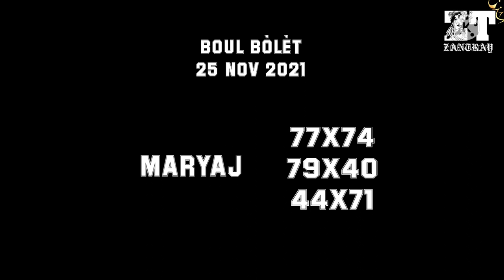boul bolèt 🔥pou jodi a 25 nov 2021 florida & new york 💰🇭🇹bingo 4️⃣7️⃣ floridalottery 💯💯